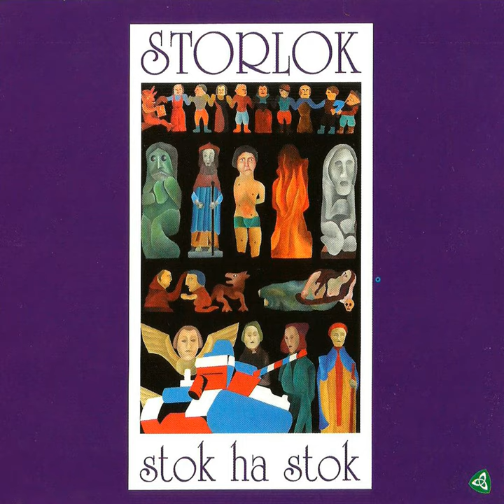Gwerz marv Jorj Jackson (Live)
Gwerz marv Jorj Jackson (Live) · Storlok

Stok ha stok

Lyricist: Bernez Tangi
Composer: Bernez Tangi